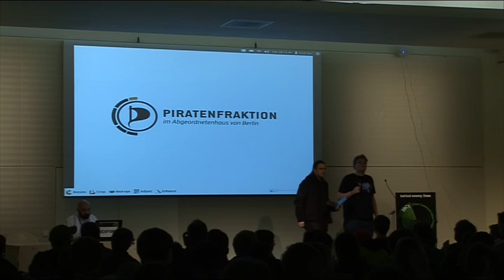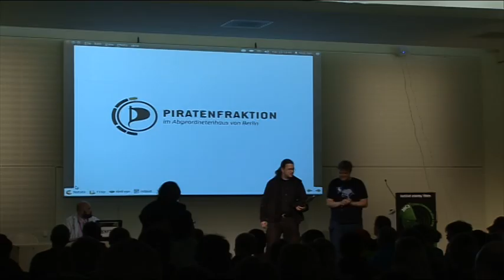28c3 LT Day 2: Piraten im AGH von Berlin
A short story about the Pirate Party Berlin entering the parliament of Berlin and what we want to do with our data